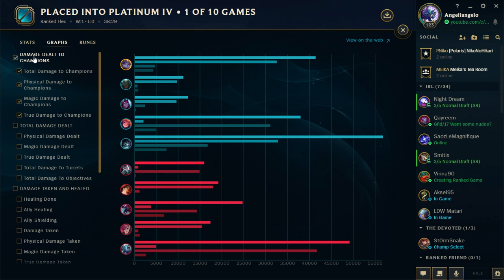[LoL]【5v5 FlexQ】PLACEMENT Platinum IV ► [FULL HONOR] [MVP] Jungle Poppy vs Vi ♦ S Rank & 16/9/9 KDA